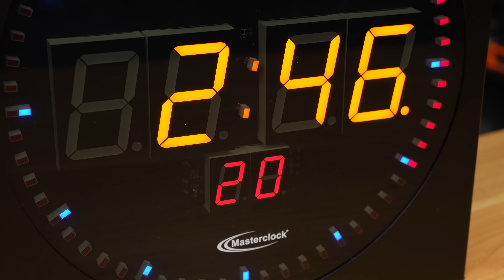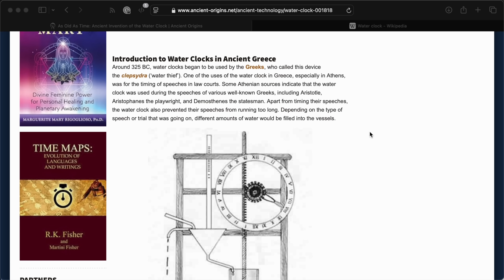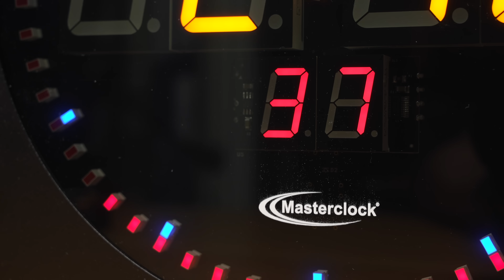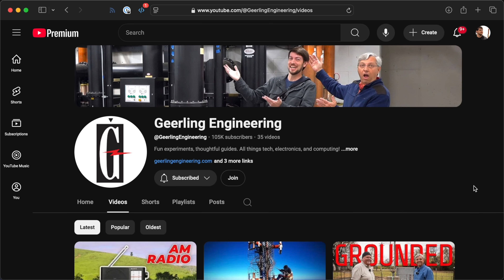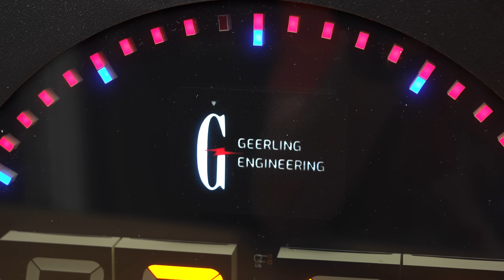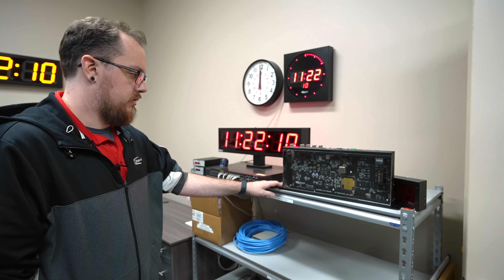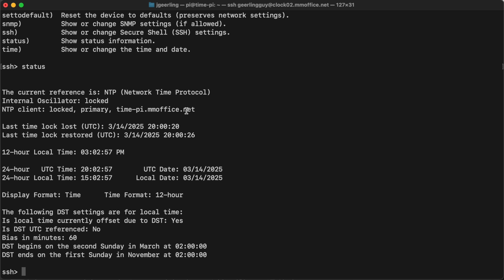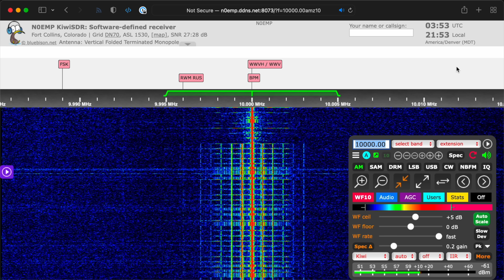It's about time...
I control time now! At least, in the studio.

PTP, NTP, GPS, PPS, what's it all about? In this first part to a new time series, I'll show you how I built a Raspberry Pi grandmaster time server for my network. Then I'll see how it compares to a commercial grandmaster clock from MasterClock!

Contents:

00:00 - It's about time...
00:18 - The Time Lord!
01:25 - Building a Time Server
02:16 - Turning back the clock
03:47 - Where does time come from?
04:32 - Time Pi
06:42 - How much does it cost?
07:25 - The grandmaster challenger
08:19 - Modern clockmaking
09:51 - Masterclock's Production Lab
12:14 - DIY or buy?
14:24 - The Doctor is in
15:19 - Only the Beginning